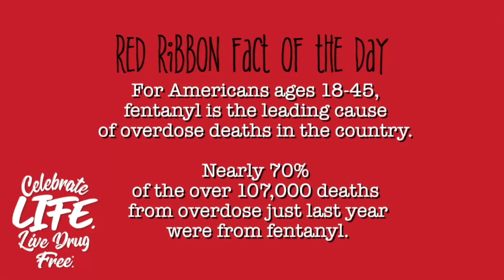Wildcat News for Monday, October 24, 2022